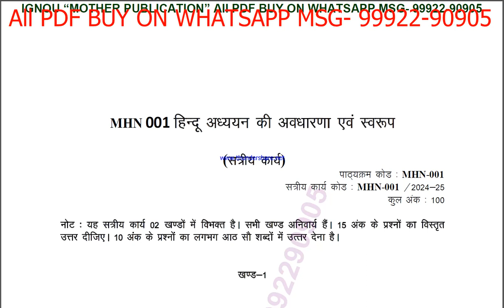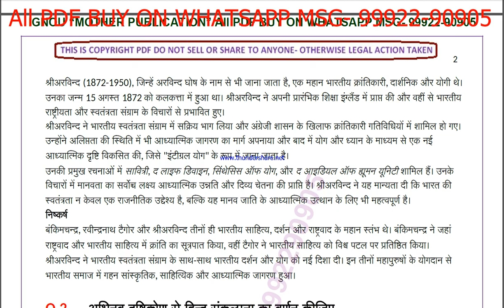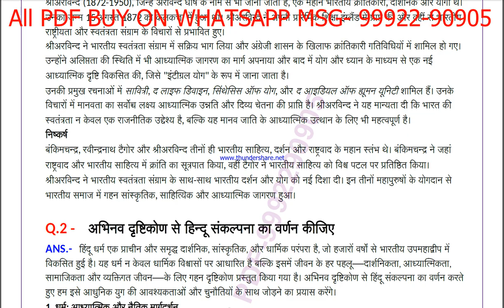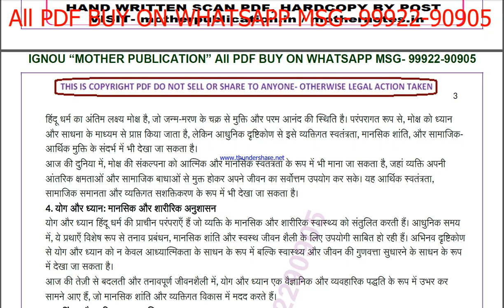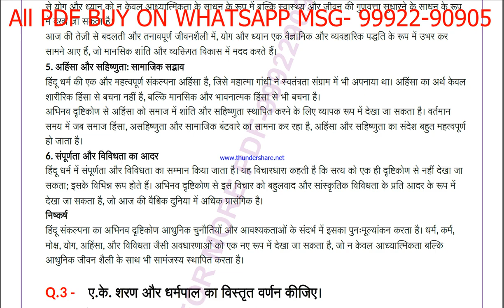mhn 1 solved assignment 2024-25 | mhn 1 solved assignment in hindi 2025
ignou solved assignment mhn 1,
mhn 1 solved assignment in hindi,
 mhn 1 ignou assignment 2024-25,
  mhn 1 solved assignment 2024-25,
 ignou mhn 1 solved assignment free,
  solved assignment ignou 2024-25 mhn 1,
 solved assignment of mhn 1,
 mhn 1 ignou solved assignment kaise download kare,
 ignou solved assignment 2024-25 mhn 1,
mhn 001 solved assignment,
mhn 001 solved assignment 2024-25 in hindi,
mhn 001 solved assignment in hindi,
mhn 001 ignou assignment 2024-25 solved,
mhn 001 solved assignment 2024-25,
ignou mhn 001 solved assignment free,
mhn 001 solved assignment ignou 2024-25,
solved assignment ignou 2024-25 mhn 001,
mhn 1 solved assignment ignou exam preparation ignou exam
mhn 1 exam how to study for ignou,
exam mhn 1 exam preparation preparation for,
gnou exams mhn 1,
 ignou mhn 1 exam preparation,